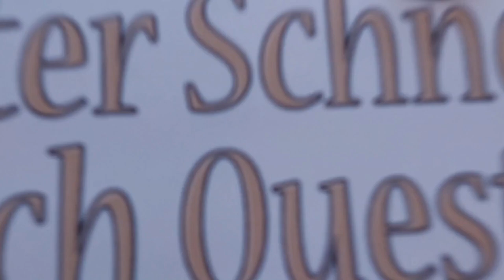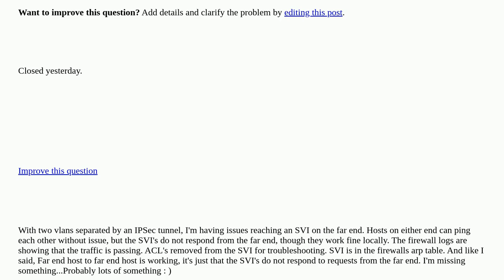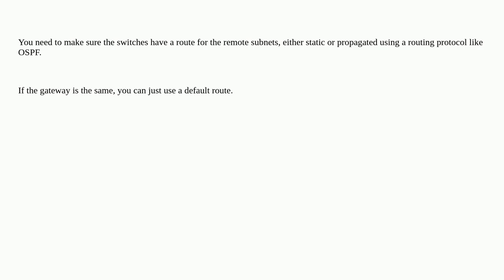Networkengineering: How to access SVI from the other side of a tunnel? closed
How to access SVI from the other side of a tunnel? closed

A special thanks goes out to the community

  ipsec routing cisco-catalyst